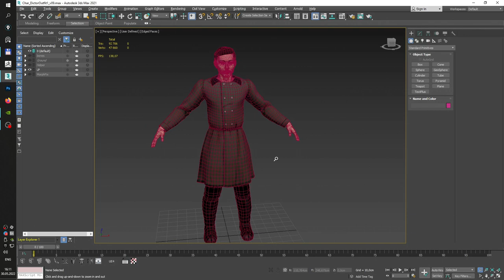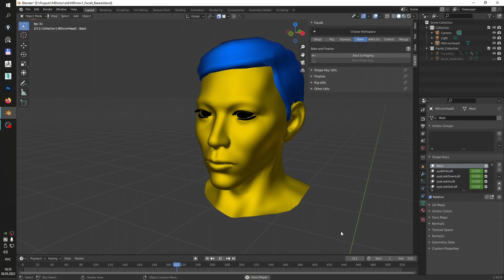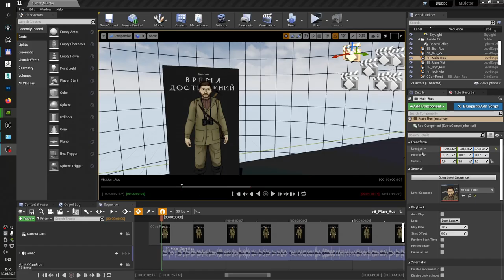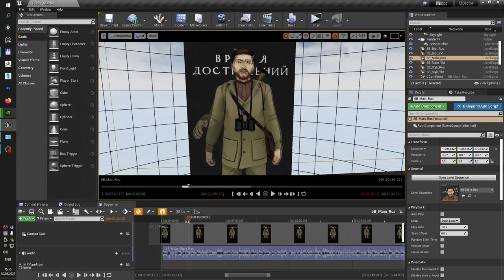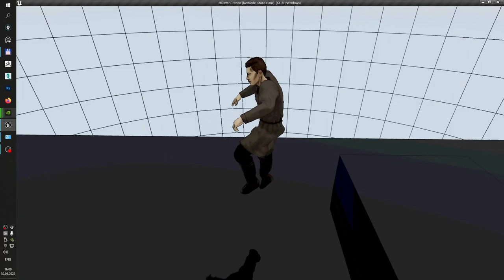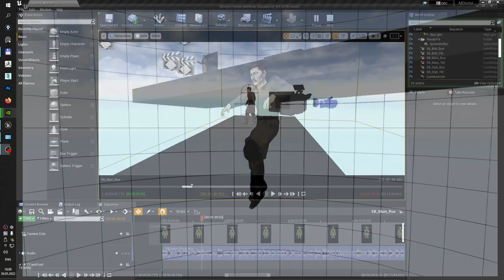МоКап студия дома или то, как я заказ на 3D диктора выполнял | Arcane | UE4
В начале 2022г принимал участие в создании выставки. Поделюсь своим опытом и о подводных камнях, которые ожидали меня во время работы. Фриланс 2022г.